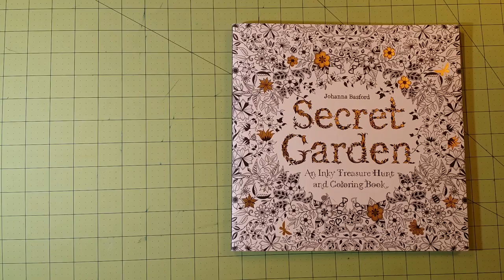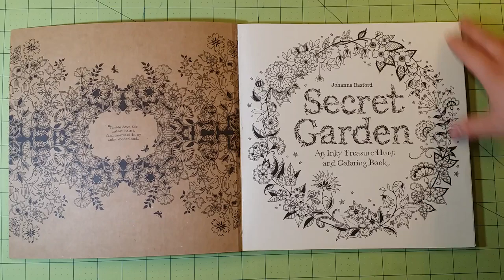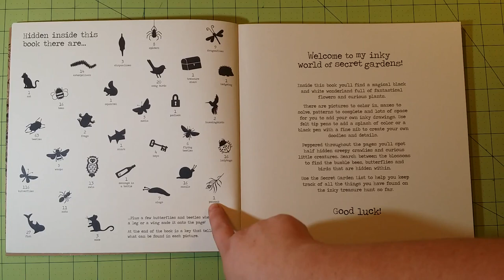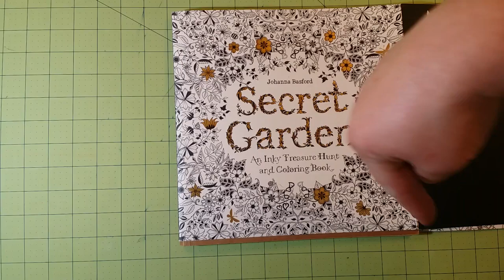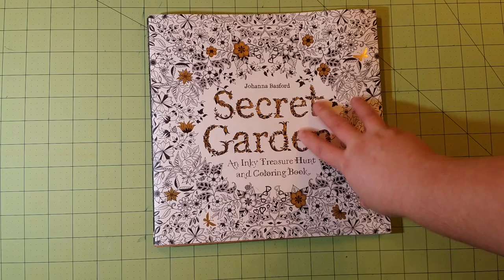coloring book 58